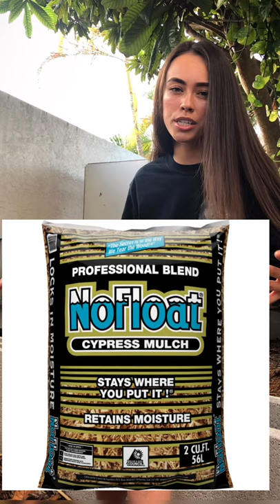Tortoise Care 101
Hi! I hope you like this Reptile video and I hope everyone is staying safe during this time. I absolutely LOVE tortoises and here is my experience with them. Redfoot tortoises are amazing with proper care and attention. You can checkout what we have for sale at Instagram.com/trademark.exotics and you can follow my personal IG @ven0mous!

I hope this video helps you learn about reptiles and tortoise care and if you have any questions just message me! Reptiles are misunderstood, and studies have shown that people try to purposely hit turtles when they see them on the road... with their cars. How terrible! Let’s change the stigma for reptiles 💕

We can learn so much from tortoises 🐢
✅ keep going
✅ slow and steady wins the race
✅ look like a rock and you’ll survive 😆